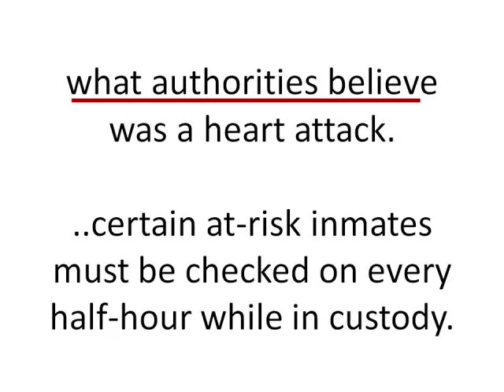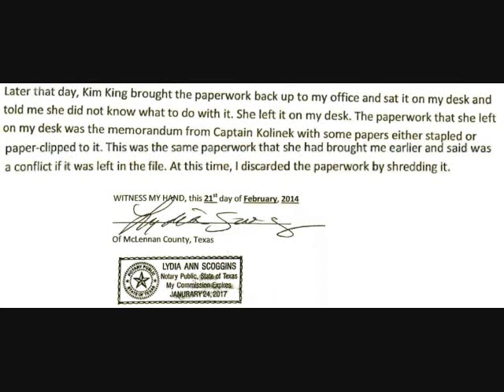McLennan County Sheriff Arrests